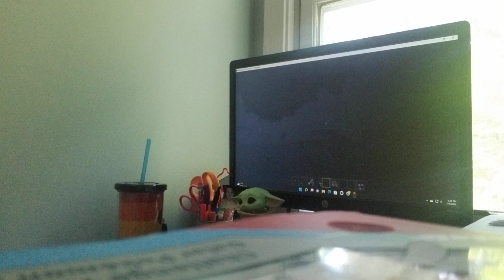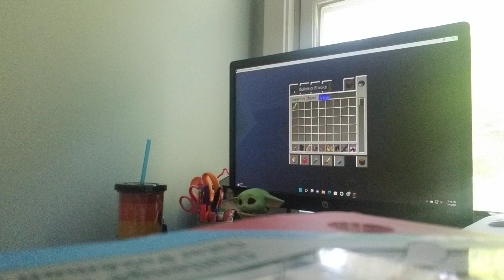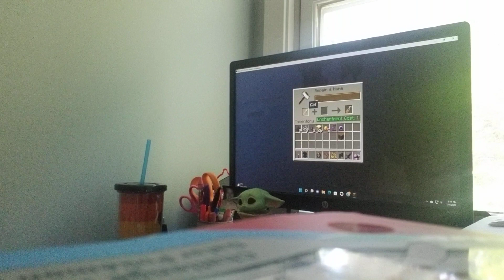minecraft creative mode survival reupgraded episode 1: a dog and humans way home